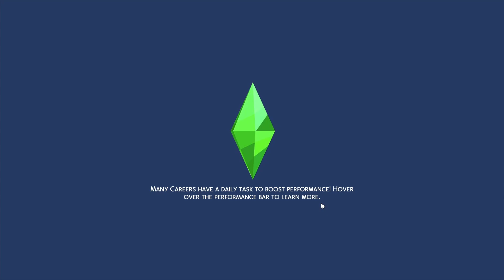love at first sight, getting arrested?? / sims 4 horse ranch / ep 2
Welcome back to another episode of my Horse Ranch troubled teen lets play! In this episode we say goodbye to Felice, and Morgan meets some teens around Chestnut Ridge, including one who she seems to have fallen for. She also lowkey gets arrested? Thank you delinquent teens mod 😪
[ extras ]
This is a modded sims 4 lets play, that involves the use of custom content. The main pack used is the horse ranch expansion pack and it follows the storyline of a troubled rebellious teen in ts4. some of the mods included are the mean teen mod, wonderful whims, basemental, meaningful stories